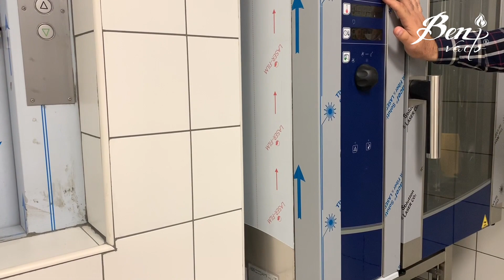Cuộc sống ở Montenegro | Ngày làm việc đầu tiên của Chef Ben Vado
Hôm nay là ngày làm việc của Ben tại khách sạn Ananti, là một khách sạn 5 sao ở Montenegro - Châu Âu. Ben đến Montenegro để set up và điều hành ở Montenegro.
Trong thời gian làm việc ở đây Ben sẽ đi nhiều trải nghiệm du lịch ở Montenegro, cũng như ở Châu Âu. Các bạn đón xem nhé.

ĐĂNG KÝ ỦNG HỘ KÊNH YOUTUBE: CHEF BEN VADO
Để đón xem nhiều video clips hướng dẫn nấu ăn, review ăn uống du lịch và những trải nghiệm thú trong cuộc sống của chúng ta mọi người nhé.

Những nội dung khác trên kênh Chef Ben Vado:
Các bạn có thể tham khảo thêm nhiều công thức món ăn khác tại:
Nếu bạn đang quan tâm và tìm kiếm những vấn đề liên quan về ẩm thực:
- Tư vấn setup concept, tối ưu nhà hàng
- Cung cấp dịch vụ tiệc cao cấp tại nhà hoặc cơ quan: buffet, a la carte, wine party, event của công ty. theo yêu cầu.
- Quảng cáo cho những dòng thiết bị, sản phẩm liên quân ẩm thực.
- Tổ chức lớp học 1 kèm 1 cho nhu cầu kinh doanh, lớp học theo yêu cầu của doanh nghiệp.
- Cung cấp công thức món ăn đầy sáng tạo phù hợp với hoạt động doanh nghiệp.
Số điện thoại: 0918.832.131 (zalo, viber, whatapps)